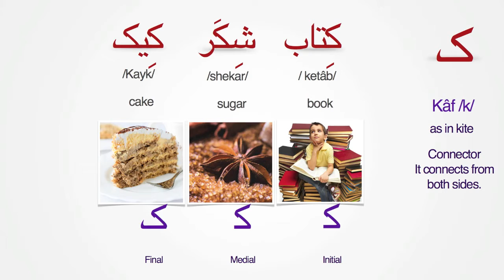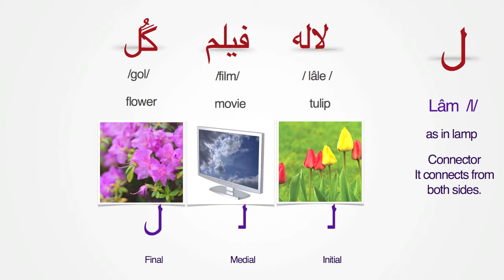Persian Alphabet- Lesson 7 | Letters Kaf- Mim